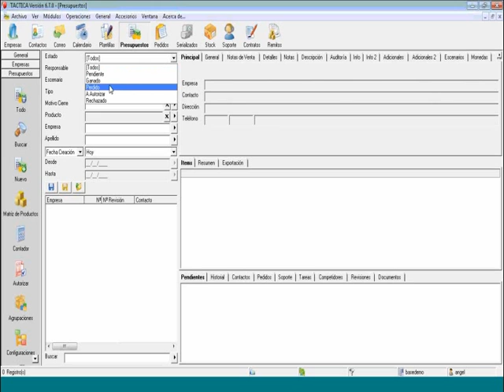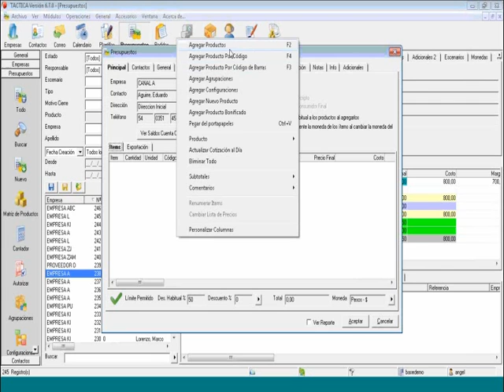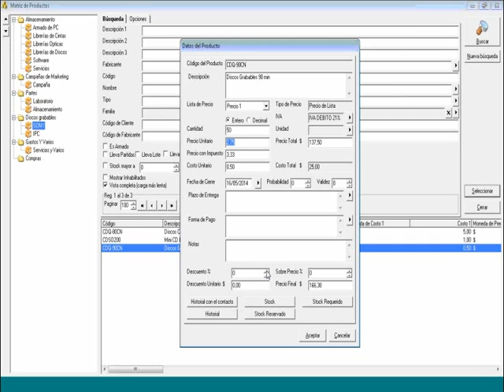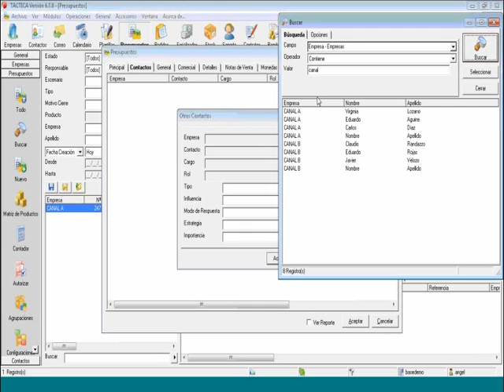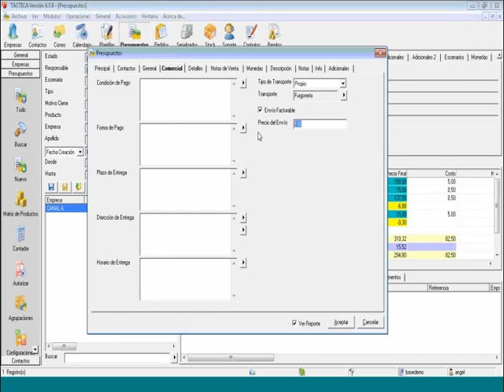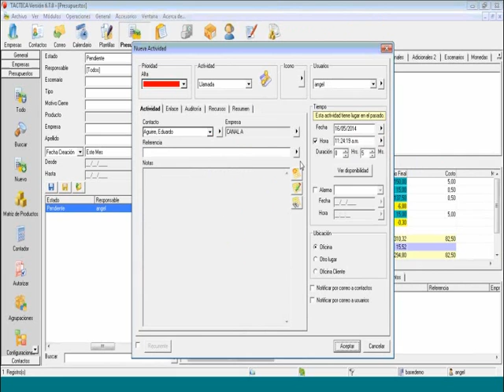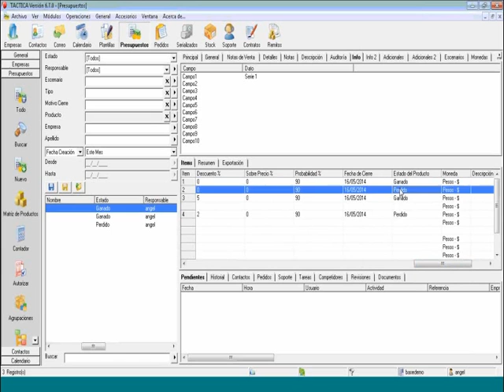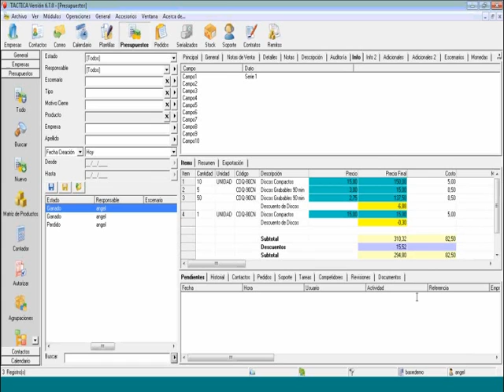Curso básico de seguimiento de ventas - 16 de Mayo de 2014